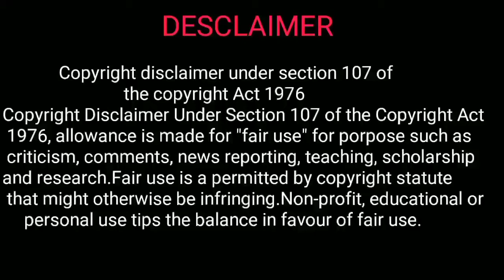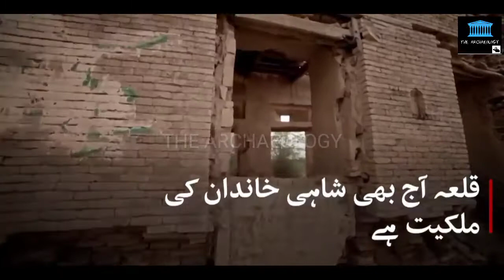Qila derawar || Fort derawar || Archaeological site in Pakistan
In this video, you will know about Fort derawar,  it is situated in Bahawalpur, Punjab, Pakistan

Derawar Fort, is a large square fortress in Ahmadpur East Tehsil, Punjab, Pakistan. Approximately 130 km south of the city of Bahawalpur, the forty bastions of Derawar are visible for many miles in the Cholistan Desert. The walls have a perimeter of 1500 meters and stand up to thirty meters high.

Derawar fort was first built in the 9th century AD by Rai Jajja Bhati, a Hindu Rajput ruler of the Bhati clan, as a tribute to Rawal Deoraj Bhati the king of Jaisalmer and Bahawalpur. The fort was initially known as Dera Rawal, and later referred to as Dera Rawar, which with the passage of time came to be pronounced Derawar.

Thanks.